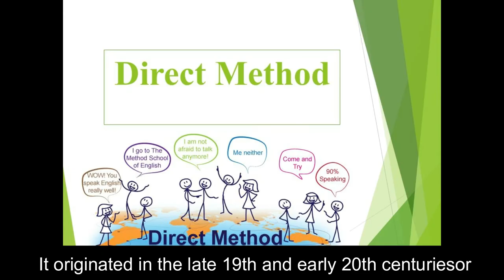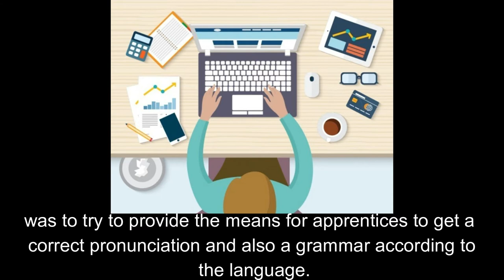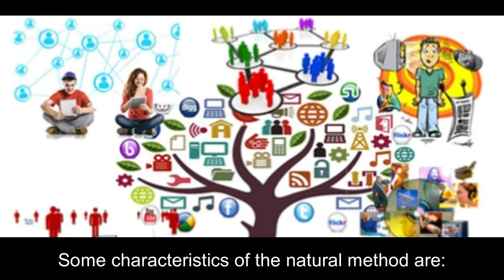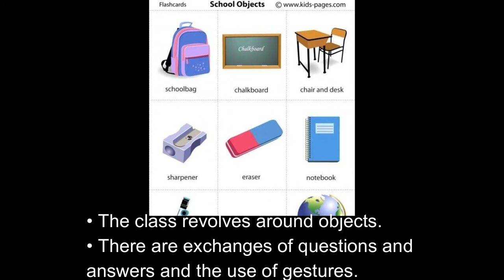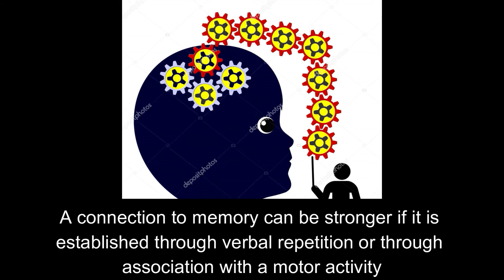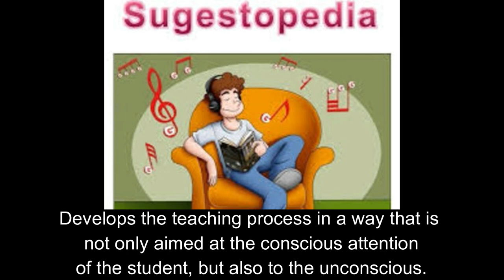The evolution of teaching methods through history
Grammar-Translation
Direct Method
Audiolingual
suggestopedia
total physical Response
Natural Approach
communicative
Focus by tasks